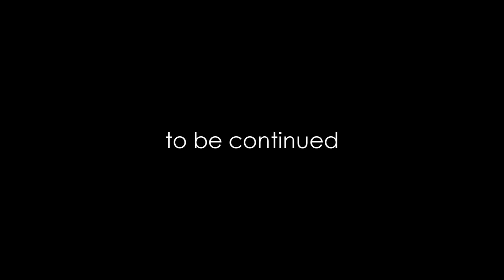[TVD] Klaus & Caroline (feat. Stefan) || Come Undone Part III (4x21 AU)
I'm in a mood. I really didn't want to make this one before 4x22 has aired but then I heard this song and I was like this song is perfect and then I got the idea for the first scene and the voiceovers and then I said I have to make the beginning so that I wouldn't forget my ideas and basically this is how I went the whole time and then I was like: "Well, you're almost finished...just finish it"

So I hope you guys are gonna be satisfied with this one. I just really like the song and hope you're gonna enjoy it as much as I did making it.

PLOT:
The Mystic Fall gang (Stefan, Damon and Elena) keeping Caroline a prisoner, trying to force her to turn her back against Klaus, to finally feel something. Klaus tries to save her from her so called friends.
The gang even get some help from Katherine who tries to torturing Carolines feelings back. In the end, the gang uses Caroline as a trap to take Klaus down...but Caroline isn't happy about it (and believe me she will seek revenge in the next part)

so let me know what you think about this one. It isn't as calm as the parts before.